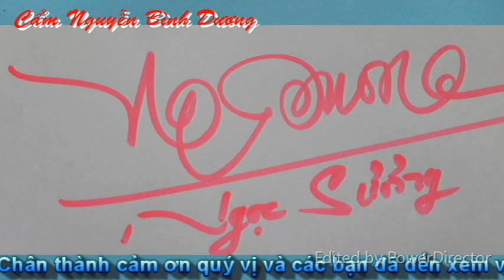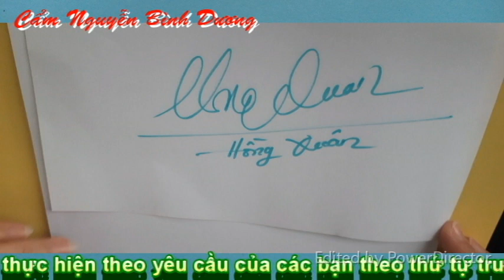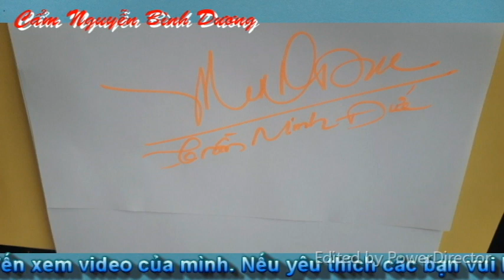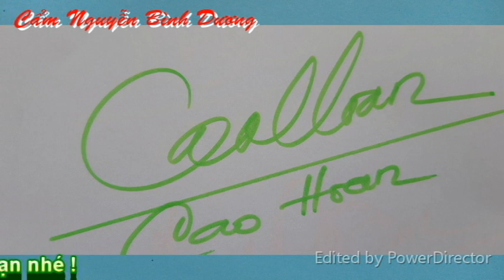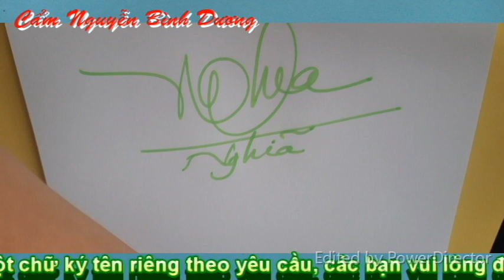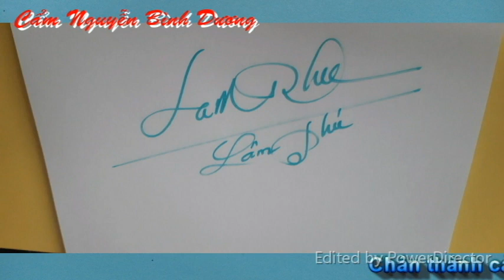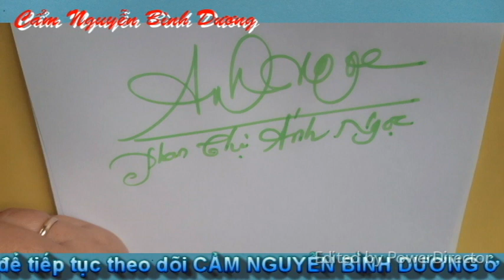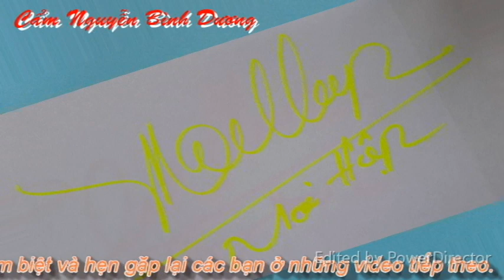KÝ TÊN ĐẸP #164 _ Hướng dẫn VIẾT CHỮ KÝ ĐẸP _ @Cẩm Nguyễn Bình Dương. Vlog 291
Mời quý vị, các bạn và các em cùng xem video Ký tên đẹp #1644 _ Hướng dẫn viết chữ ký đẹp. Xin cảm ơn.
Các chữ ký được hiển thị trong video phần 164 : Kim Ngừng _ Hoa _ Chí Phong _ Phan Thị Ánh Ngọc _ Lâm Phú _ Ánh Tuyết _ Nguyễn Thảo Nghĩa _ Nghĩa _ Hồng Phương _ Mai Hiệp _ Minh Ý _ cao Hoan _ Cao Văn Hoan _ Trần Minh Đức _ Như Huỳnh _ Hồng Quân _ Quân _ Hiền _ Ngọc Sương.